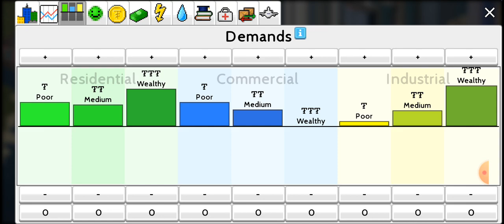parlike ep3 [masks of time] 200th vid!!!